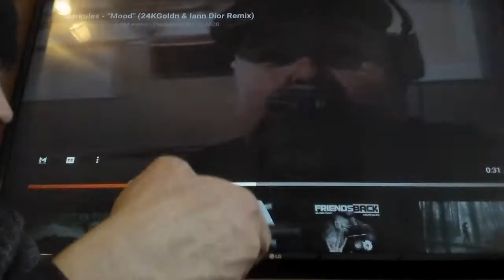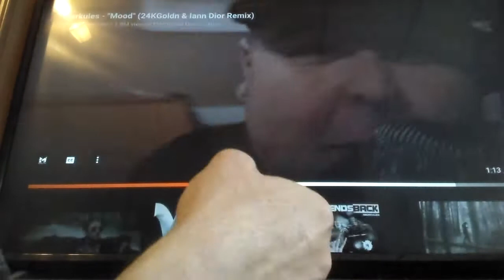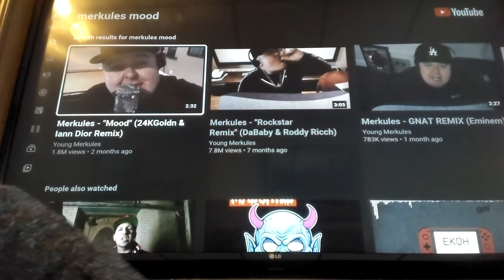Merkules - Mood(24kGoldn & Iann Dior remix) Reaction!!